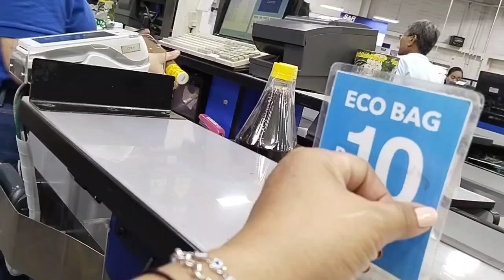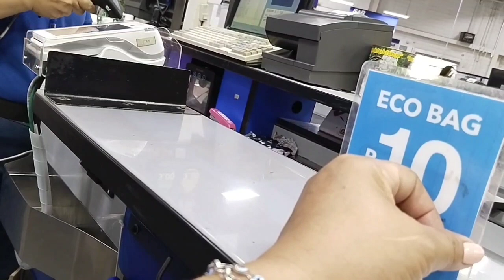Counter# S&R is a big discount